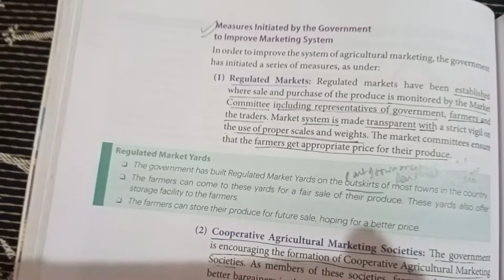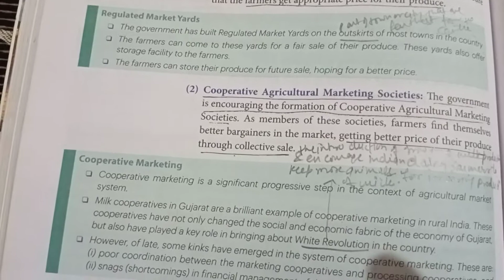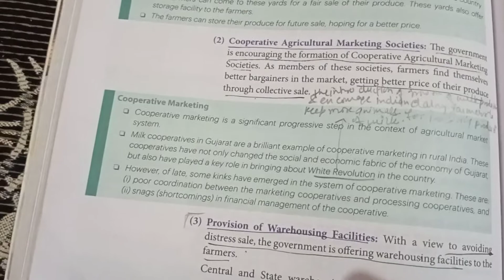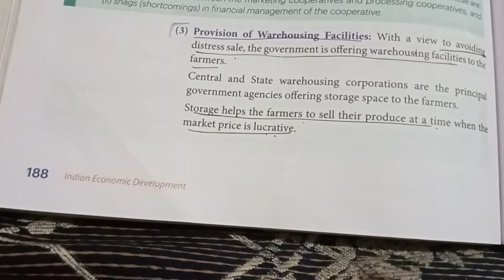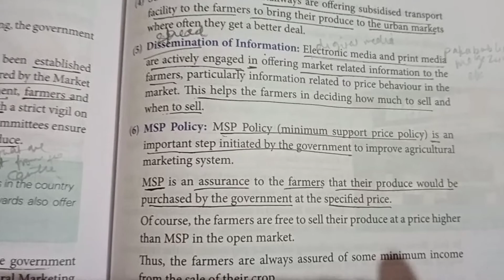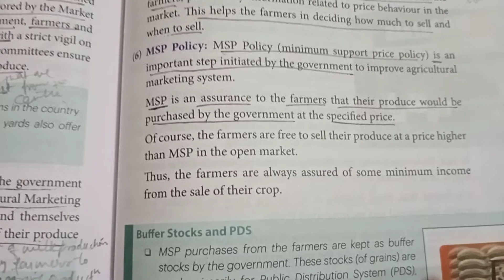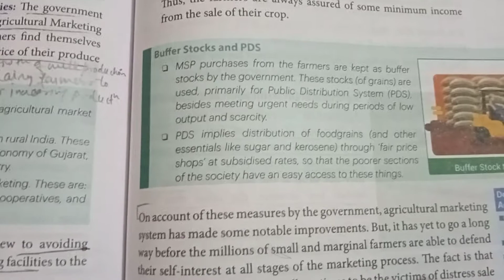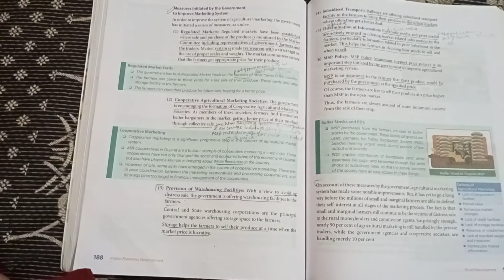class 12th Indian economic development Ch 9 measures taken by govt to improve agricultural marketing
class 12th
Indian economic development
Ch 9 rural development
lingering challenges of rural credit
measures taken by govt to improve the agricultural marketing or rural marketing.